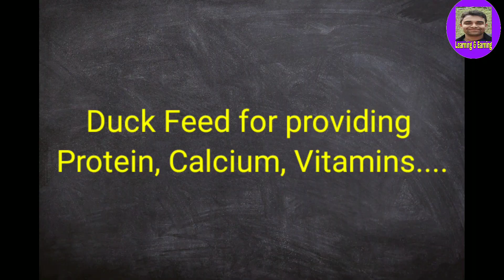Duck food 2020 || Protein, Calcium feed for ducks || Cheap nutrition food for poultry farming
● By this video we will learn how to provide nutritional food for ducks. The easy and cheap for which are very rich source of protein, calcium, vitamin etc.